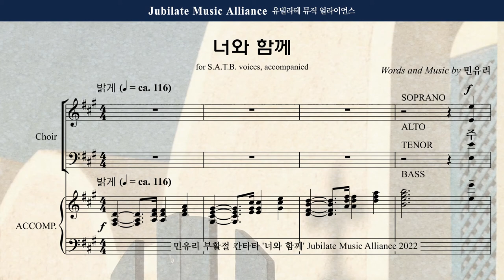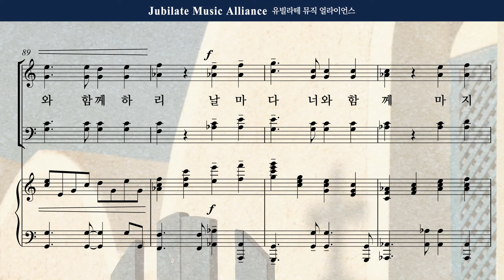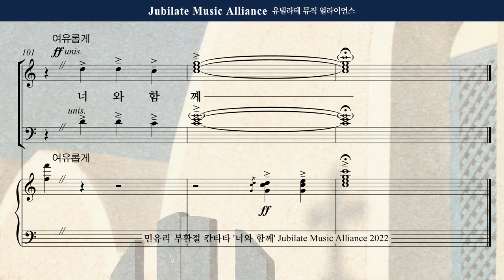[부활절 칸타타] 민유리 - 너와 함께 6. 너와 함께 Alto (녹음 ver.)